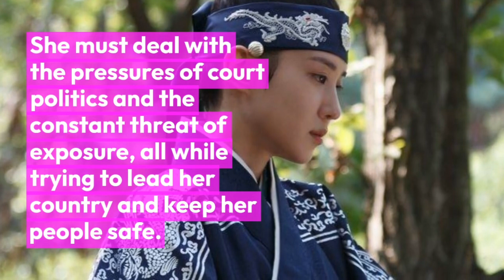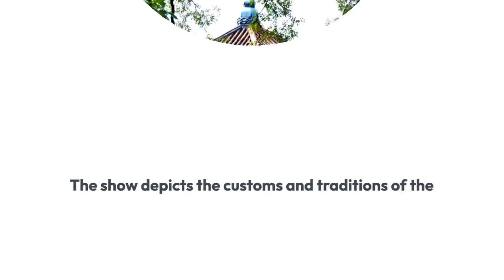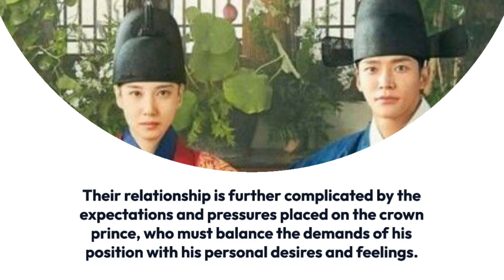The King's Affection Review | Kdrama Review | Best Korean Show To Watch Online | Story Of A King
"The King's Affection" is an exciting new South Korean historical drama that premiered in October 2021.

 The show tells the story of King Heonjong and his forbidden love for court lady Seong Deok-im during the Joseon Dynasty.

The show has a talented cast, including Park Eun-bin and Rowoon, who bring the characters to life in a captivating way.

With its stunning visuals, engaging storyline, and talented actors, "The King's Affection" is a must-watch for fans of historical dramas.

"The King's Affection" is available to stream on various online platforms. Here are some links where viewers can watch the show:

These platforms offer different subscription plans and may vary by region.